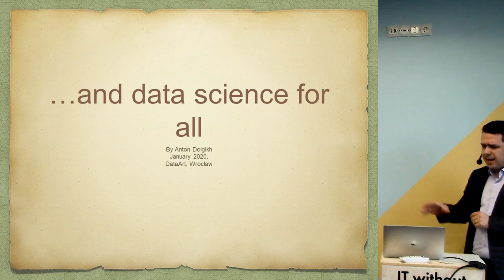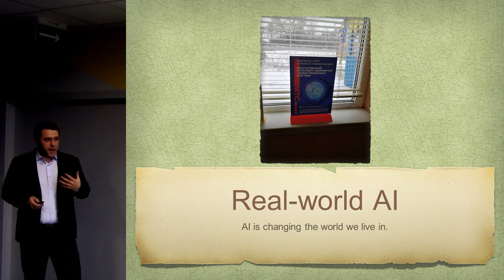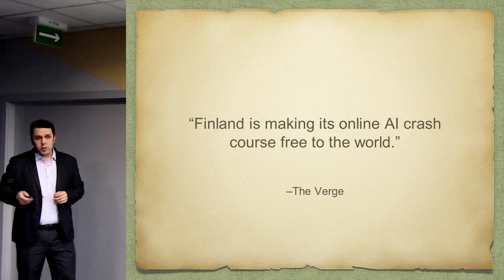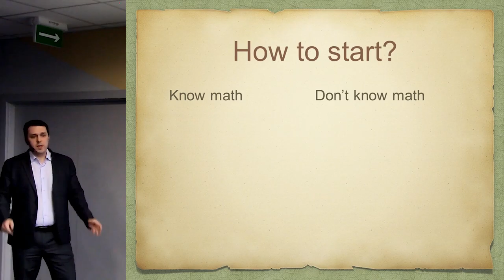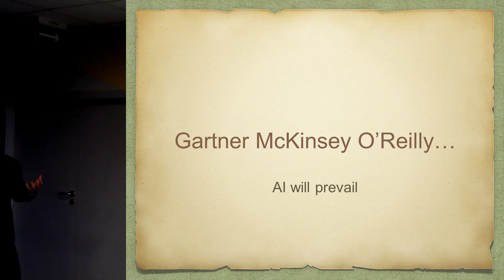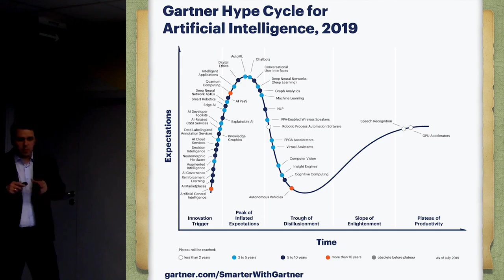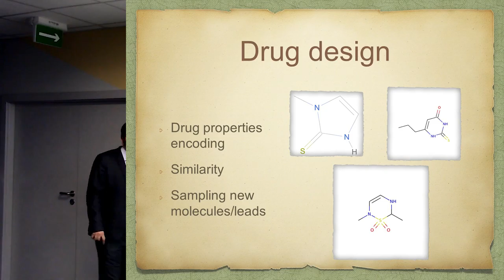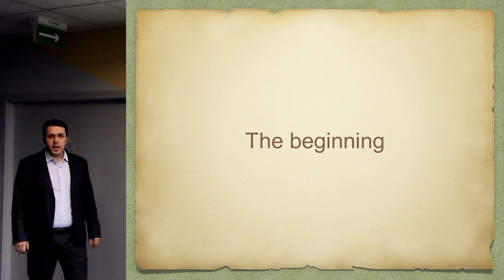«Machine Learning, Artificial Intelligence and Data Science for all» by Anton Dolgikh, DataArt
These words are heavily overused today and it hinders one's path to the full power of the data science arsenal. We will clarify those terms and try to find an optimal way of growth and development. Part of the talk will be dedicated to the actual problems we are working on in DataArt and to the analysis of their business value.

Speaker:Anton Dolgikh Head of AI, Healthcare and Life Sciences, DataArt

Anton Dolgikh leads AI and ML-oriented projects in Healthcare and Life Sciences Practice at DataArt, also running educational seminars and training developers to solve business problems with ML methods.

Anton’s background is in academia. Prior to DataArt Anton worked in the Department of Complex Systems at the Université libre de Bruxelles, one of the most prominent Belgian private research universities. Previous to this role, Anton taught physics and mathematics and conducted scientific research in the Voronezh State University, publishing 11 articles on condensed matter physics, quantum mechanics, and statistical physics. Anton holds a Bachelor and Master Degrees in Theoretical Physics and a PhD in Condensed Matter Physics from the Voronezh State University in Russia.